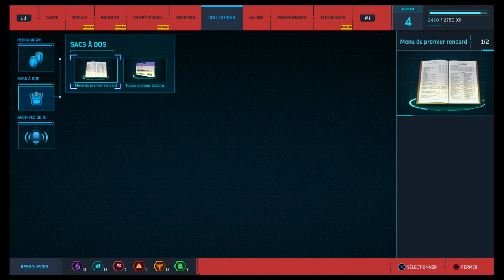[Let's play] MARVEL'S SPIDER-MAN #5 On casse du malfrat ! | PS4